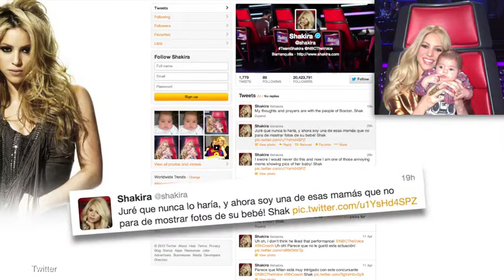Shakira comparte nueva foto de Milan